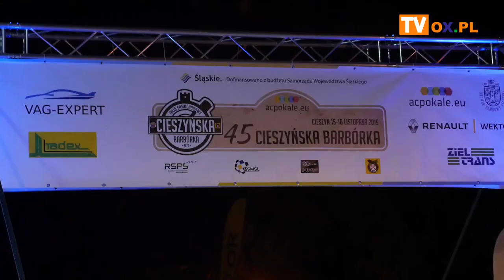45. Cieszyńska Barbórka wystartowała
Wczoraj (15.11) na Wzgórzu Zamkowym w Cieszynie miał miejsce start honorowy 45. Cieszyńskiej Barbórki. W wydarzeniu tym wziął udział m.in. Kajetan Kajetanowicz. Zobacz relację ze startu honorowego - odcinek Noszak.